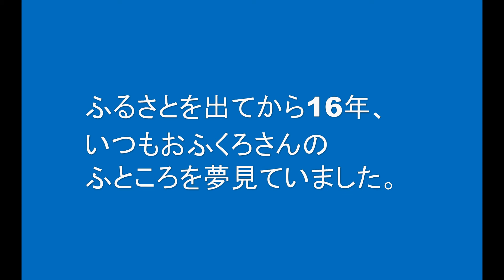ギターでつづる昭和歌謡 千昌夫(8) - 味噌汁の詩（原調キー・カラオケ）【昭和53年】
数ある名曲にスポットをあて、ギター演奏とMIDIを使った動画を配信しています。
千昌夫さんの8曲目は「味噌汁の詩」、千昌夫さんシリーズはこの曲で終了します。
この曲は1978（昭和53）年に発表された曲です。
原曲のキーのDmで、この動画はカラオケ版です。